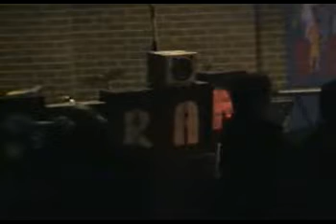Mr Grasshopper - Sleeper (live at BN2)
'Sleeper' performed by Swivel Spider - at BN2 on the 17th of June, 2006.